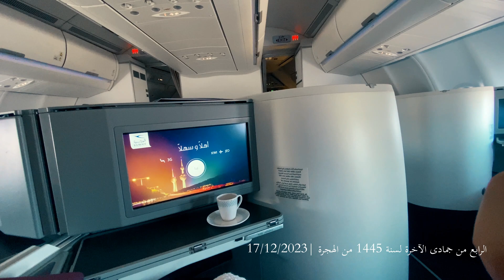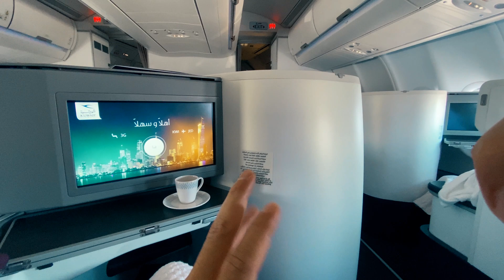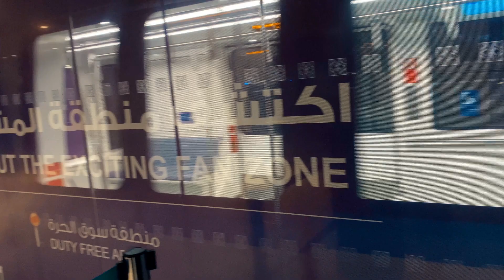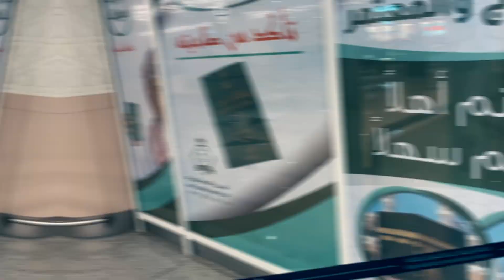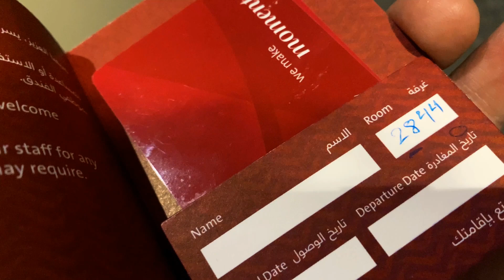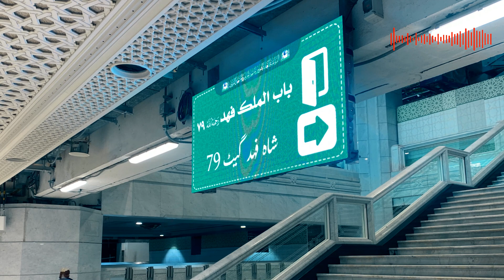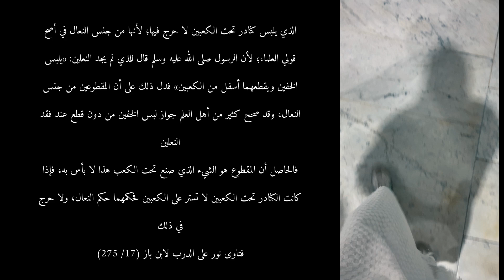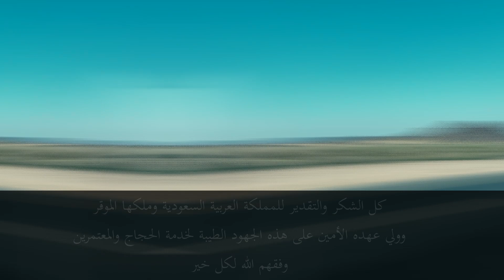رحلتي للعمرة 2023 مع توثيق المناسك وفوائدها وجهود المملكة العربية السعودية في خدمتنا !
هي رحلة من أجمل الرحلات، ينشرح فيها الصدر
كما قال تعالى {وإذ جعلنا البيت مثابة للناس وأمنا}
وفي هذه الرحلة أقوم بتوثيق بعض المراحل فيها، بدءا من ركوب الطائرة إلى العودة، مع التعليق إن أمكن وذكر بعض فوائد الفقه في المناسك ( الحج والعمرة )
ومن أهدافي في توثيق هذه الرحلة إظهار الجهود العظيمة للمملكة العربية السعودية في خدمة الحجاج والمعتمرين.

فمتابعة ممتعة نافعة بإذن الله
ولا تنس الاشترك في القناة لمزيد من المقاطع المفيدة في عقيدة أهل السنة وفقه أهل الحديث

الإسلام ما كان عليه النبي وأصحابه، هذا طريق الفرقة الناجية المنصورة التي ندعو إليه
يجب أن يبني المسلم دينه على الحجة والدليل والبرهان من القرآن والحديث الصحيح ومنهج الصحابة. فأصول السنة والعلم يكون باتباع الصحابة وترك البدع وأهلها.
والخير والصلاح في الدنيا والآخرة هو ثمرة من ثمار اتباع كلام الله تعالى في القرآن الكريم الكتاب العزيز واتباع السنة النبوية الصحيحة الثابتة في الأحاديث عن الرسول صلى الله عليه وسلم النبي الأمي الرؤوف الرحيم، والناس بحاجة لمعرفتهما معرفة واضحة بينة، من غير غبش ولا دخن مما ينتج عن تحريف الغالين، وانتحال المبطلين، وتأويل الجاهلين.
[ ماذا يعني اشتراكك بالقناة؟]
دعمك للقناة بالاشتراك والإعجاب والمشاركة يقول لإدارة يوتيوب هذا مقطع مفيد ينبغي أن ينتشر ويشاهده الناس،وهذا يساعد في وضعها في صفحات الآخرين، وهذا يعني مساهمتك في نشر المقاطع
 النافعة  والدال على الخير كفاعله.